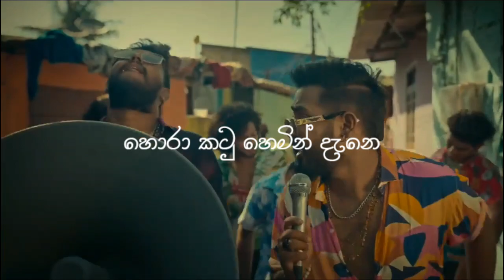මල කඩ කඩ පාරේ ආවේ Mala kada kada pare awe - Lyrics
√Artist by Dinesh gamage x Kaizer kaiz
√Lyrics by Manuranga Wijesekara
✓Video lyrics by Lovibeatz